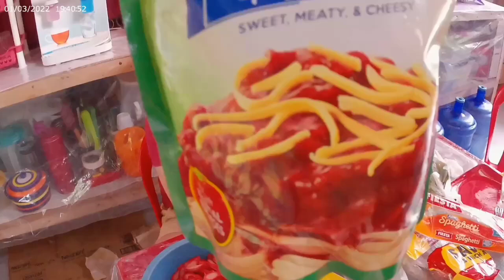GANITO PALA ANG PAG-LULUTO NG SPAGHETTI (Tutorial) @ Tatay Nitoy